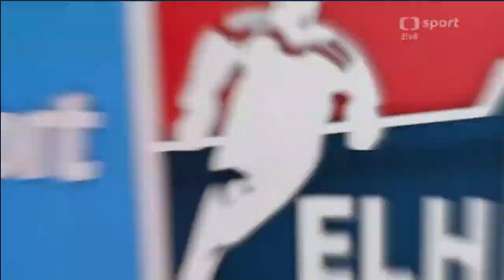HC Sparta Praha - Rytíři Kladno opilý fanoušek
cus